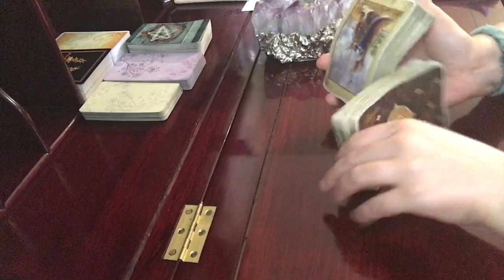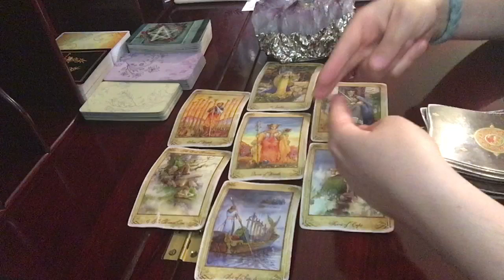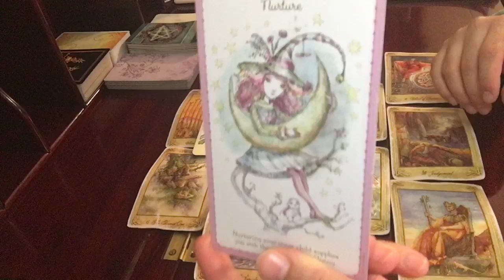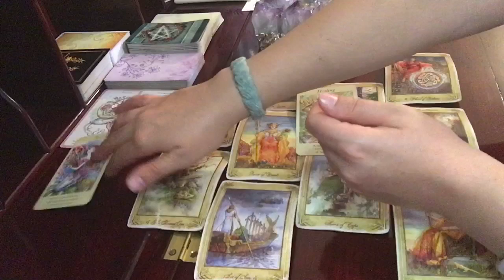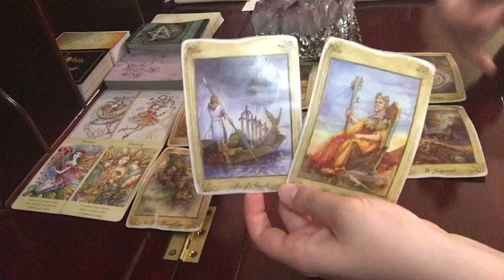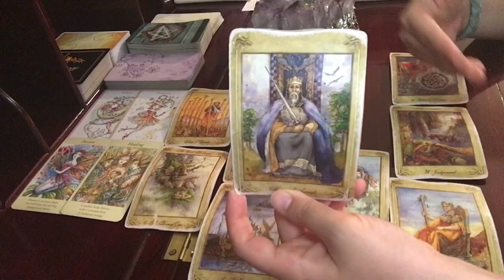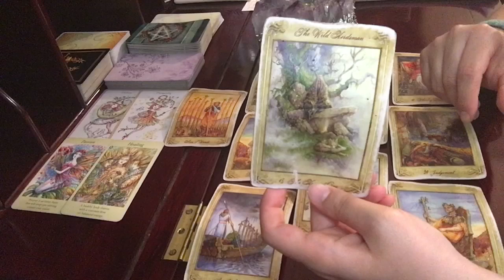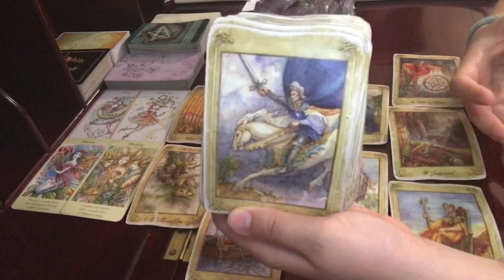Libra September 1-15, 2019 // This Passion Is Real -- You're On Fire // Tarot Reading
$25 for one question. Turnaround time 7-10 days. (This excludes Sunday)

Faerie Guidance Oracle

Witchling Deck & Book Set

Joie de Vivre Tarot